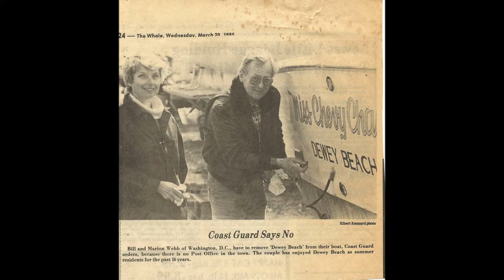Dad Bill Webb1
I made this video montage a couple of years ago but it seemed appropriate to repost it to celebrate Dad's 90th birthday.   Happy Birthday Captain Cakes!